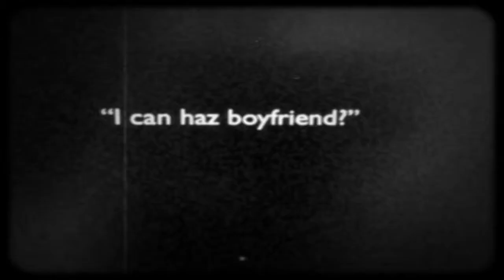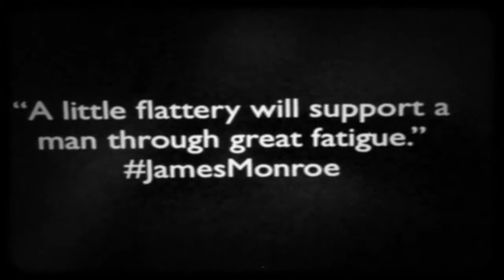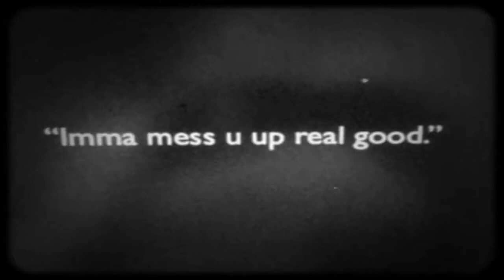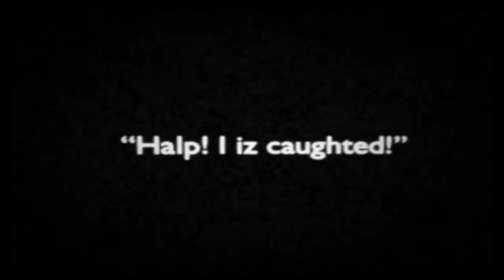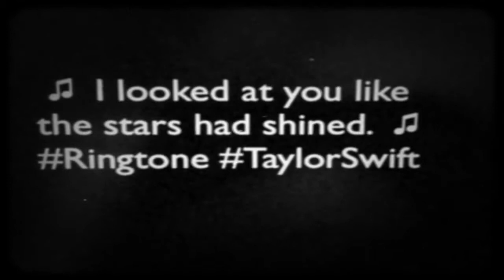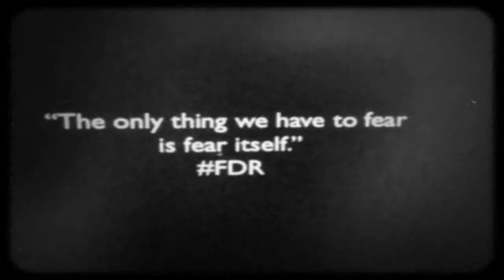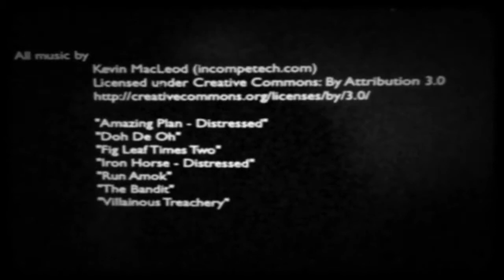Mayhem in Mosier